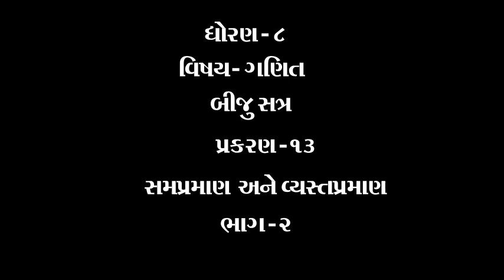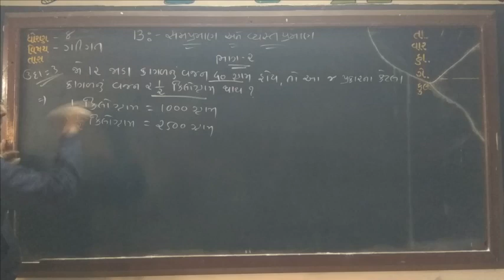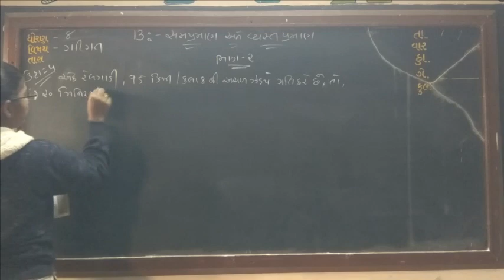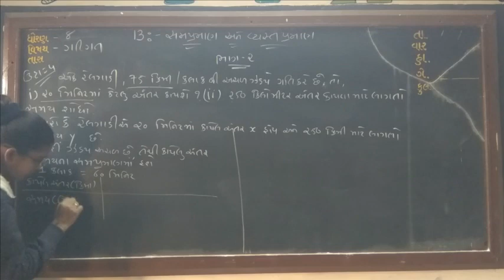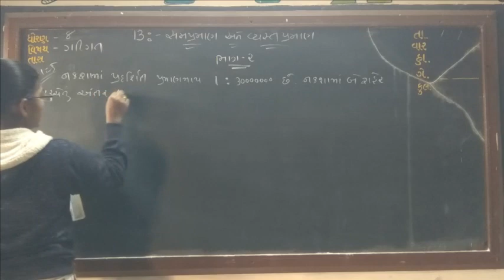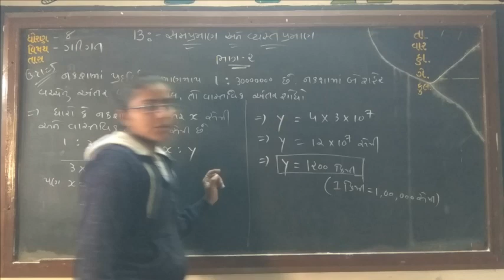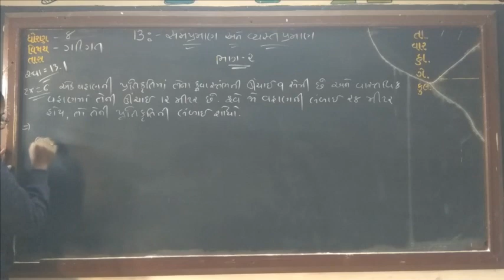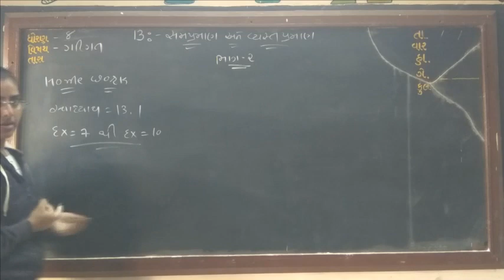ધોરણ ૮ વિષય ગણિત બીજુ સત્ર પ્રકરણ ૧૩ સમપ્રમાણ અને વ્યસ્તપ્રમાણ ભાગ ૨